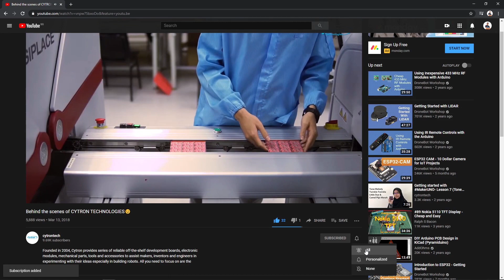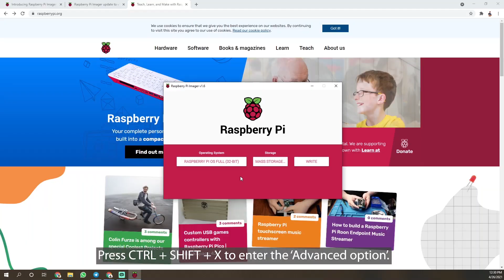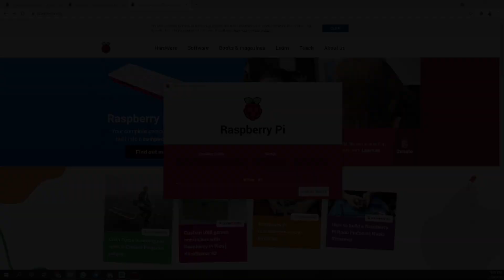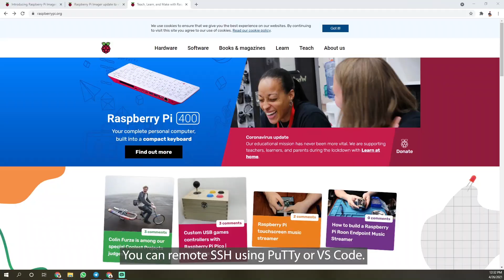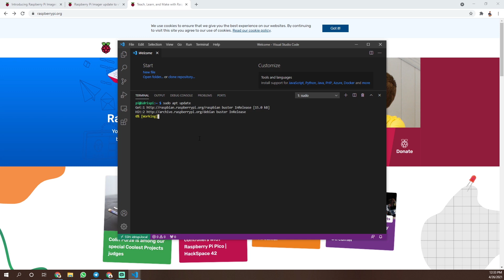With Raspberry Pi Imager, you can write Raspberry Pi OS and remote SSH easier!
There are several software to allow us to write the Raspberry Pi OS on the SD card such as win32diskImager, balenaEtcher and others. Around March last year, Raspberry Pi also launched its own Imager software. The interesting part, for the latest version, V1.6, it comes with an advanced option that makes it easy for SSH settings. So how to use it? Let's try.